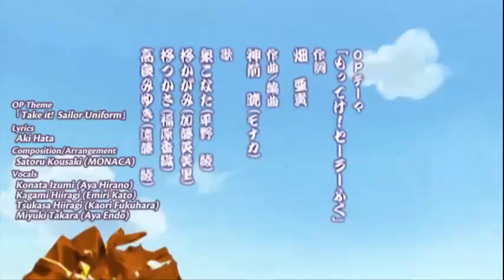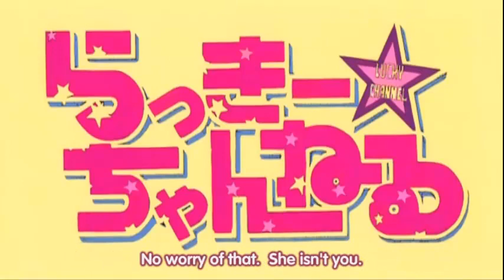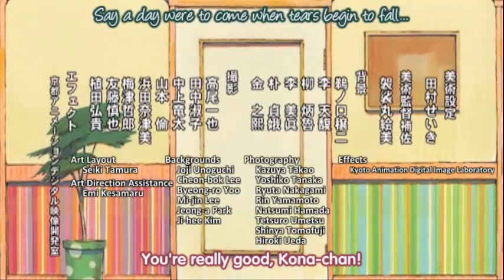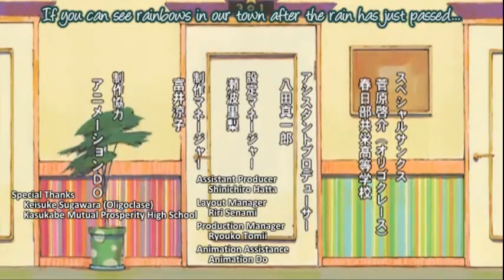lucky star episode 3